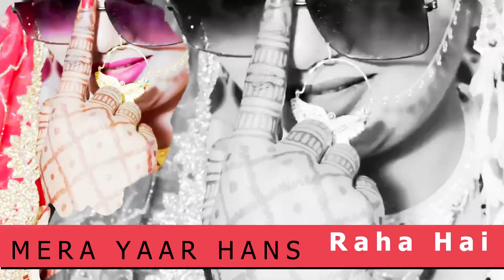01 song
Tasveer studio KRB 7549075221